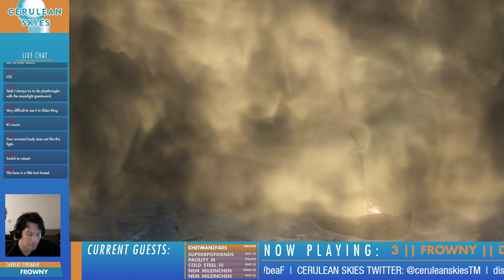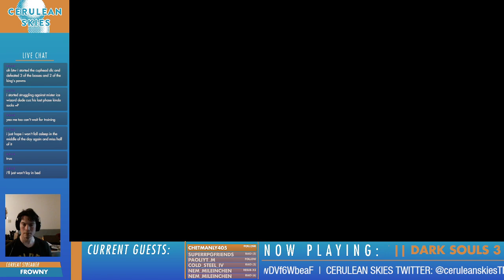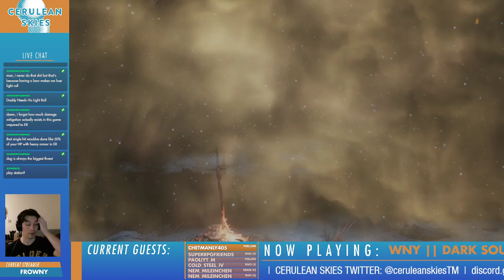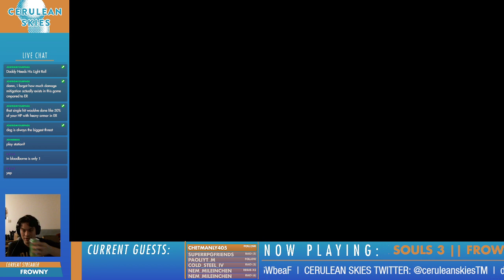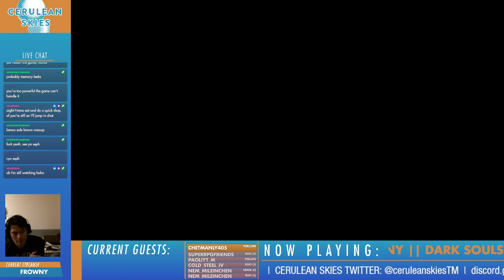Dark Souls 3 – Part 2 | Frowny